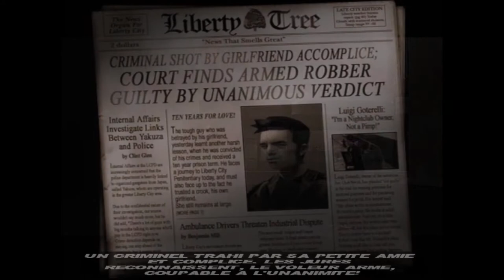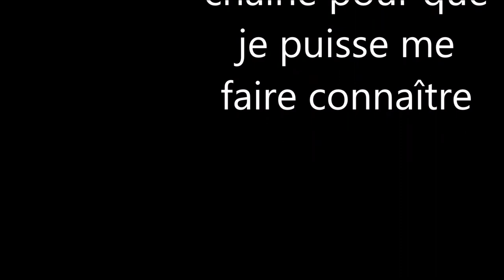Éssais de jeux - GTA III/vidéo 11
une nouvelle aventure dont je crois de bandit avec grand teff auto III (si j'ai une faute dans le nom dite moi le si vous vouler). se n'est qu'un éssais de jeu, mais il va peut-être y avoir une autre vidéo dans le future.